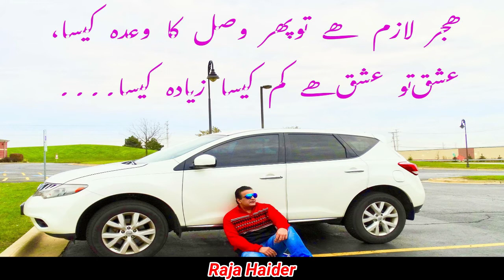Raja Haider - Pyaar Ishq Aur Mohabbat , Power 99 (Radio Show)